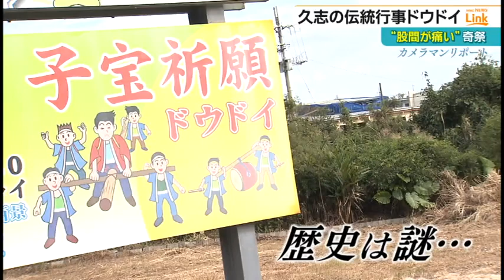「とにかく痛い、だから効く」男性の局部を激しく刺激する奇祭・ドウドイ 痛みの先にあるものは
沖縄県名護市の久志集落。そこでは『ドウドイ』とよばれる1月3日に行われる年中行事があります。この『ドウドイ』とは男性の股間を激しく刺激し、大人の男が思わず涙ぐむほどの痛みを受ける、まさに奇祭。2023/01/04